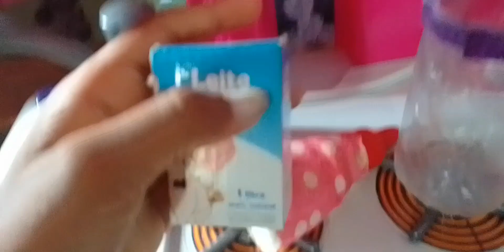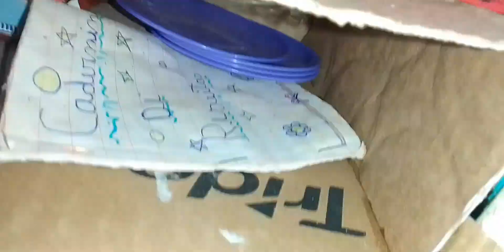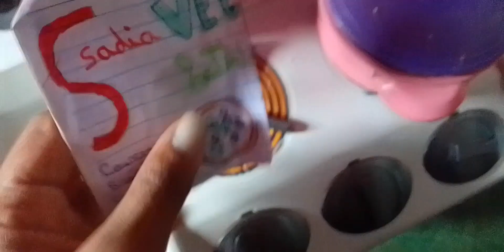COMENDO tudo BRANCO o dia INTEIRO🍚🥟🍼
oi gemte tudo bem espero que sim
nesse video as babys estão comendo tudo branco o dia inteiro

e eu aproveitei para responder o comentário se vocês quiserem comentar comentem aí que tipo de vídeo eu posso fazer aí eu respondo o comentário de vocês

vocês podem comentar em qualquer vídeo
 pode se no
shorts ou nos vídeos normal

nomes da babys pra quem ñ conhece

JULIA (a mais  bagunceiro)
ANA ( a mais calma e aqui cuida de todas)
MANU( legal e engraçada)
MARIA E MARIANA( duas gêmeas que brinco de vez em quando)
JADE( bebezinho fofinho)

e foi iso meus amores espero que gostem

foi isso tchau❤❤❤❤❤